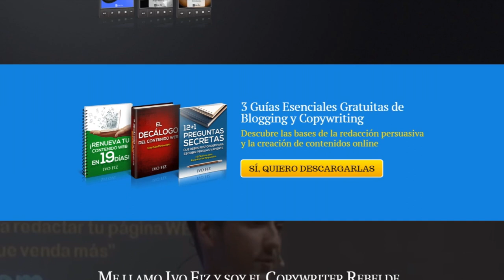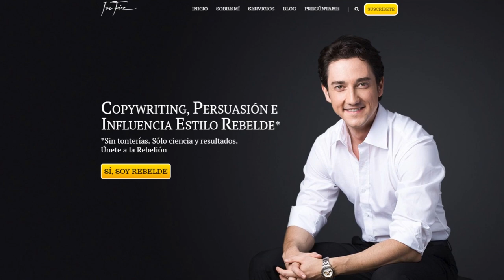🚀 Éstas son las CLAVES del MICROCOPY [MEGATUTORIAL] 📝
📌En esta ocasión, te voy a explicar de qué manera puedes optimizar tu web e incrementar tus conversiones a través del MICRO COPYWRITING 🚀
0:00 Introducción
0:26 ¿QUÉ ES EL MICROCOPY?
1:52 ¿CUAL ES EL PROBLEMA?
4:08 GUIAR
4:21 RECONFORTAR
4:38 DAR PERSONALIDAD
5:50 DIFERENCIARTE
6:12 RETENCIÓN
6:26 GENERAR MÁS CONVERSIONES
6:34 CONSEGUIR MÁS CLIENTES Y VENTAS
6:55 DESCRIBIR EL TONO Y LA VOZ
7:19 ANALIZAR TODO EL PROCESO
7:52 ¿CUÁL ES EL RESULTADO FINAL?
8:01 EN FUNCIÓN DE LA INFORMACIÓN
8:47 5 BUENAS PRÁCTICAS
9:08 AUTÉNTICO Y CONVERSACIONAL
9:26 HAZ PREGUNTAS
10:07 TEXTO INTERPRETABLE POR MÁQUINAS
10:42 MICROCOPY CLARO Y ÚTIL
12:13 APORTAR VALOR
¿Cuál es el problema del Microcopy?
Pues que la mayor parte de la gente lo deja para el último momento. Seguro que te has fijado en todas esas páginas en construcción que ponen Lorem Ipsum…

Pero tú no lo vas a hacer porque vas a conseguir mejores resultados.

¡Esa es la clave!

Para qué se utiliza el Microcopy

En general, cuando se habla de copy o de copywriting se suele entender que estamos hablando de técnicas de persuasión, de técnicas de ventas etc. Pero el Microcopy,  esencialmente, se utiliza para 3 cosas:

▪ Mejorar la usabilidad de tu página web o app.

▪ Dar personalidad a tu marca: Aportar un estilo de mensaje, un tono un tipo de vocabulario, un tipo de emoción.

▪Añadir una ventaja: Diferenciarte.
a muy grande con el resto de la competencia.

Ahora, ya sabes para qué se utiliza el Micro copywriting.

¿Y cuáles son los verdaderos beneficios? Pues muy sencillo.

¡¡Más retención, más conversión y más ventas!!

📝CLAVES del MICROCOPY [MEGATUTORIAL]  en el siguiente enlace al blog